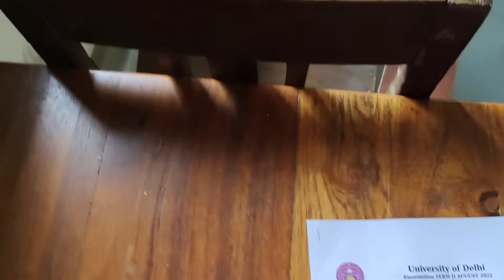Uff! Ye exams | Delhi University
Hey!
This is another college vlog where I'm sharing my first time college exams experience in offline mode, watch the full vlog and you're gonna love it..